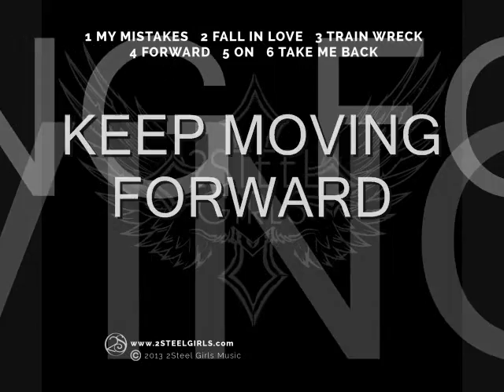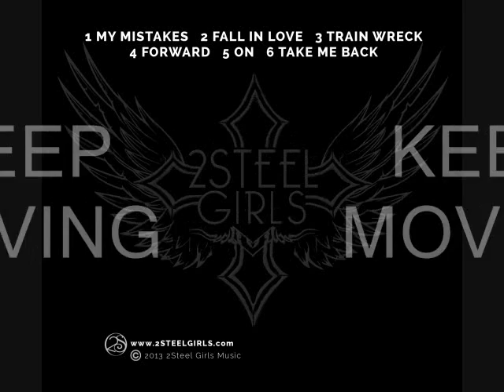'FORWARD' & a personal message from 2Steel Girls!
Copyright 2Steel Girls 2013
Song written by Krystal & Allison Steel aka 2Steel Girls